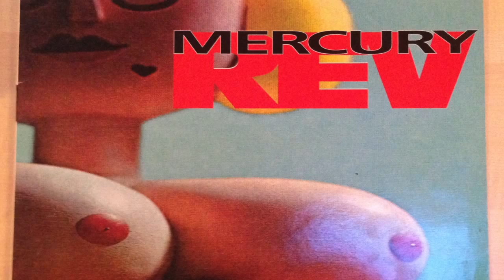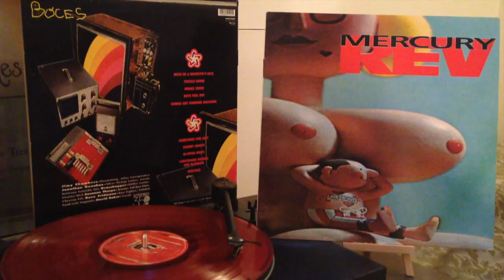Mercury Rev - Snorry Mouth (Vinyl Rip)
Ripped from the 2nd Mercury Rev album, Boces.

Not a great pressing i have to say.. maybe the album needs remastered?